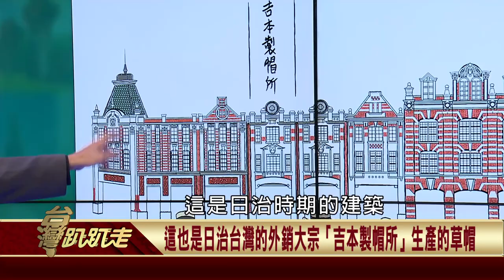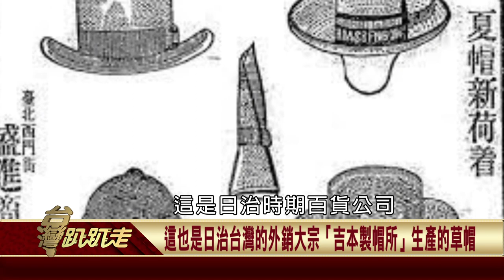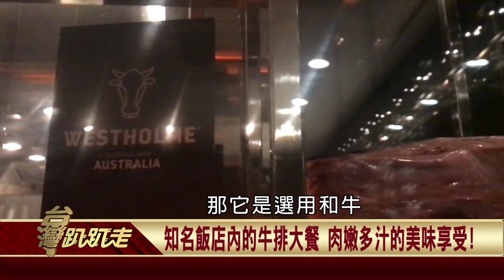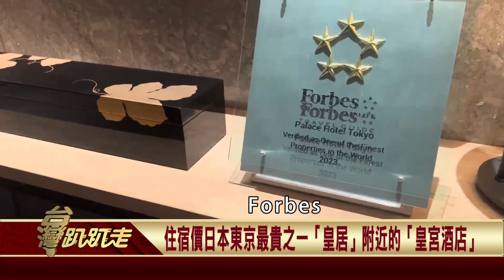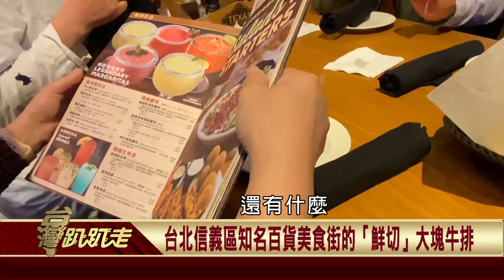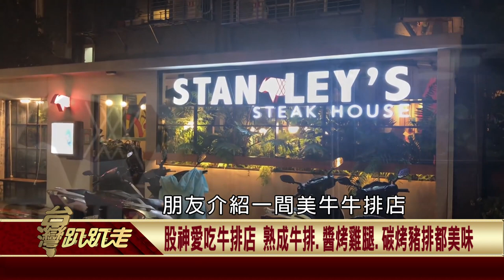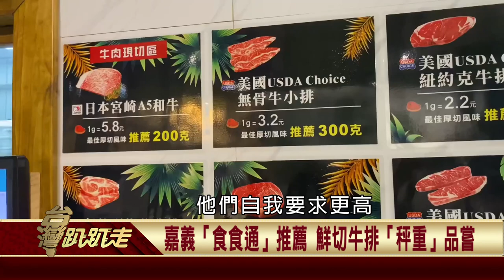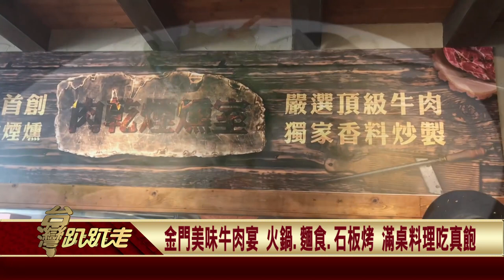【台灣趴趴走】2024.01.31 吉本製帽所 知名飯店牛排 米其林推薦川菜料理 東京最貴飯店之一 百貨美食街大塊牛排 股神愛吃牛排店 記憶中的高級牛排店 嘉義秤重牛排 金門牛肉宴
這也是日治台灣的外銷大宗  「吉本製帽所」生產的草帽
知名飯店內的牛排大餐  肉嫩多汁的美味享受！
知名飯店即將被拆除 趕緊去吃米其林推薦川菜料理
住宿價日本東京最貴之一 「皇居」附近的「皇宮酒店」
台北信義區知名百貨美食街的「鮮切」大塊牛排
股神愛吃牛排店 熟成牛排.醬烤雞腿.碳烤豬排都美味
記憶中的高級牛排店 肉鮮湯濃越吃越懷念
嘉義「食食通」推薦   鮮切牛排「秤重」品嘗
金門美味牛肉宴 火鍋.麵食.石板烤 滿桌料理吃真飽